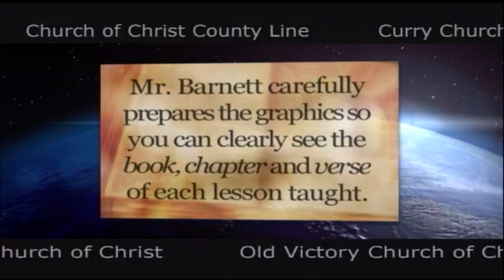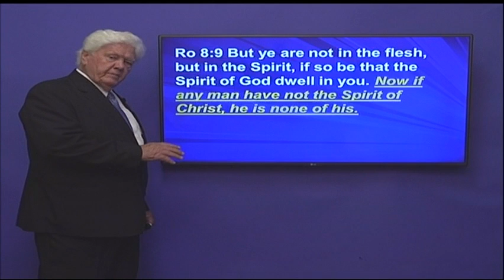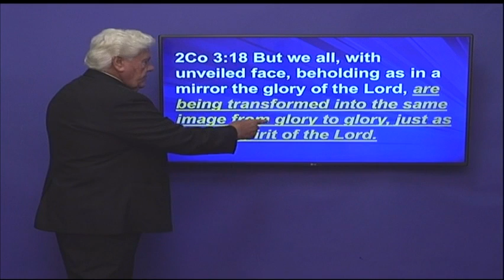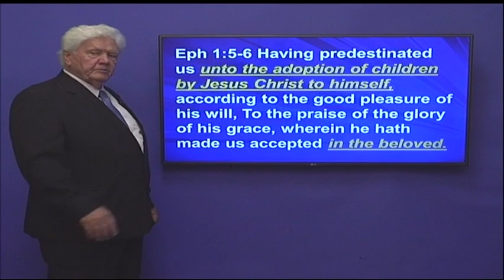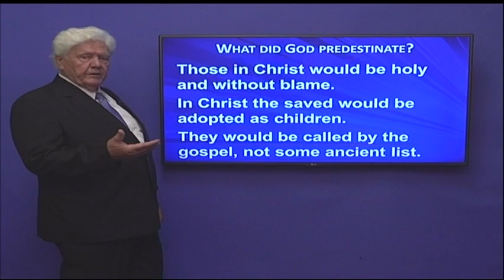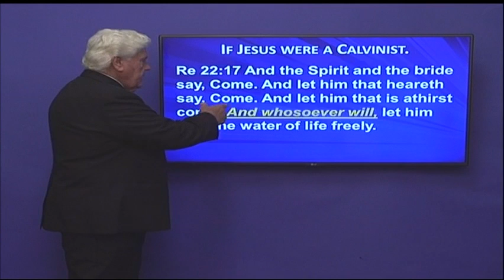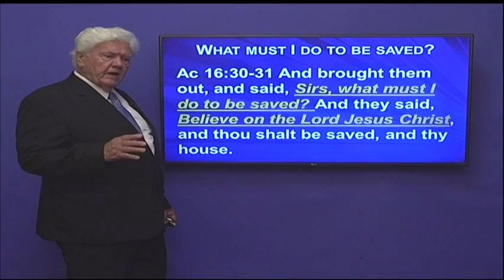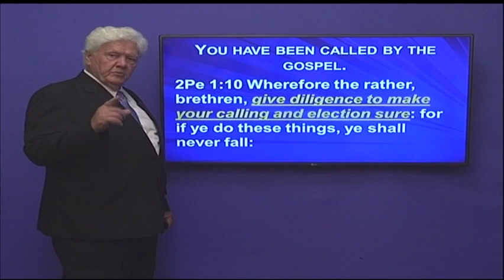Earl Barnett: Seeking the Lost - Predestination (7/3/16)